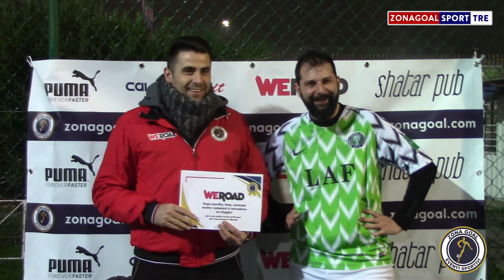Zona Goal - Eurologos Vs Like a Few - Intervista